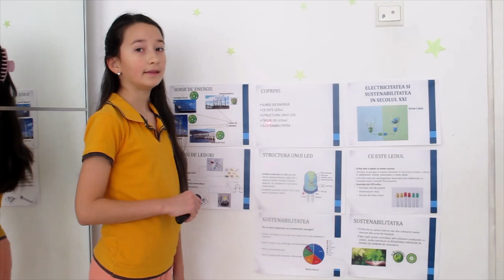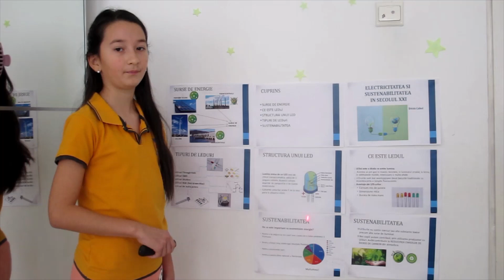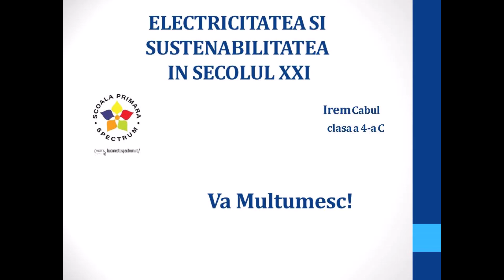Irem Cabul - Stiinte ( Electricitatea ) Firstep 2023